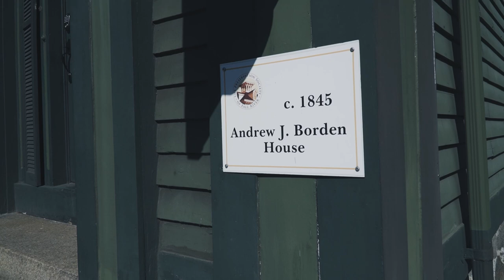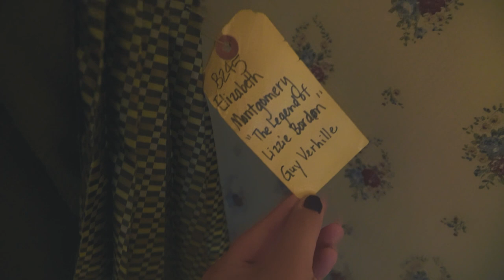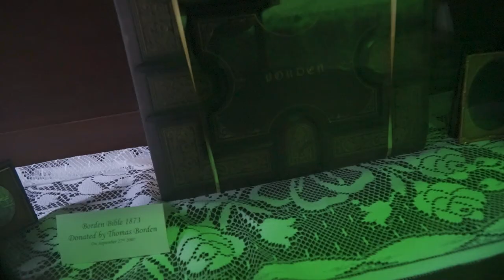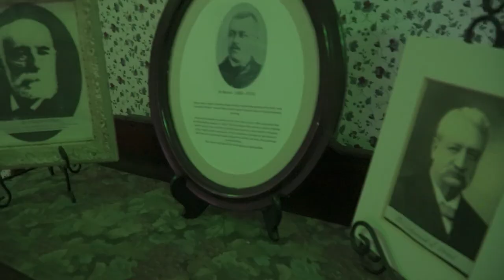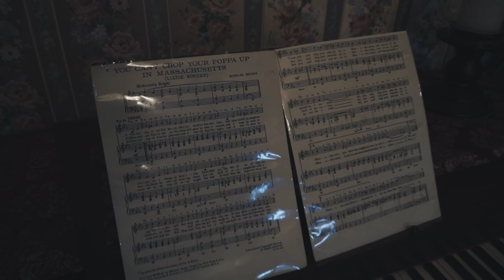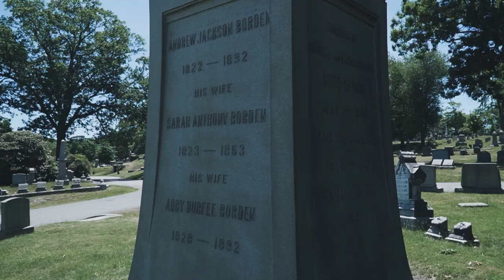Staying Overnight in the Lizzie Borden House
Our Gear:
Mini Tripod